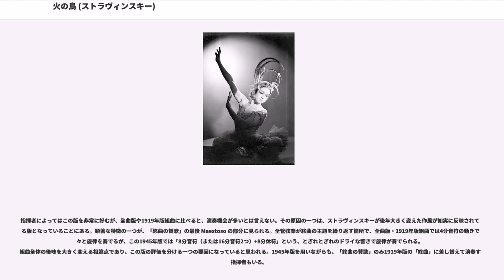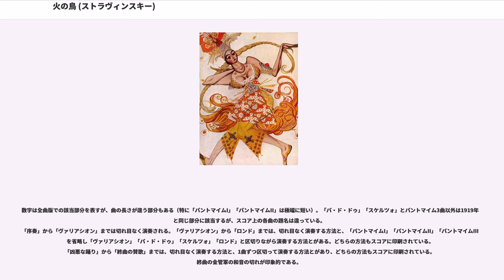火の鳥 (ストラヴィンスキー)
バレエ・リュスの上演作品
民話・童話を題材とした作品

『火の鳥』（ひのとり、仏: "L'Oiseau de feu"、露: ） は、イーゴリ・ストラヴィンスキーが作曲したロシアの民話に基づく1幕2場のバレエ音楽、およびそれに基づくバレエ作品。音楽はリムスキー＝コルサコフに献呈された。

オリジナルのバレエ音楽と3種類の組曲があり、オーケストレーションが大幅に異なる。組曲版では一部曲名が異なる部分もある。

セルゲイ・ディアギレフの依頼によって作曲された。ディアギレフは1910年のシーズン向けの新作として、この題材によるバレエの上演を思いついた。最初ニコライ・チェレプニンが作曲を担当したが、不明な理由によって手を引いた。『魔法にかけられた王国』作品39（1912年出版）の一部に、この時にチェレプニンが作曲した音楽が含まれる。ついでアナトーリ・リャードフに作曲を依頼したものの、リャードフの性格もあって作品が出来上がることはなかった。リャードフの態度に業を煮やしたディアギレフは、一人の若手作曲家、すなわちストラヴィンスキーのことを思い出した。ディアギレフは、初期作『花火』初演に立ち会って以来の仲だったストラヴィンスキーに作曲を依頼した上で、ミハイル・フォーキンにストラヴィンスキーと相談しながら台本を作成するよう指示した。フォーキンは指示通りストラヴィンスキーと相談しつつ台本を仕上げ、ほどなく並行して作曲していたストラヴィンスキーも脱稿した。依頼を受けてから半年あまりであった。

初演は1910年6月25日にパリ・オペラ座にて、ガブリエル・ピエルネの指揮により行われた。

日本初演及び舞台上演は1954年に小牧正英率いる小牧バレエ団とノラ・ケイによる。全曲の演奏会初演は1971年に小澤征爾指揮の日本フィルハーモニー交響楽団。

フォーキンによる『火の鳥』の台本はロシアの2つの民話の組み合わせによる。ひとつは「イワン王子と火の鳥と灰色狼」で、ツァーリの庭に生える黄金のリンゴの木の実を食べに来る火の鳥をイワン・ツァレヴィチ王子が捕まえようとする冒険譚、もうひとつは「ひとりでに鳴るグースリ」で、不死身のカスチェイにさらわれた王女のもとを王子が訪れ、王女がカスチェイをだまして魂が卵の中にあることを聞き出す話である。本来は子供向けの話だが、大人の鑑賞にたえるように大幅に手が加えられている。なお、ストラヴィンスキーの師であったニコライ・リムスキー＝コルサコフも共通の題材による歌劇『不死身のカシチェイ』を書いている。

王子イワン・ツァレヴィチは、火の鳥を追っているうちに夜になり、カスチェイの魔法の庭に迷いこむ。黄金のリンゴの木のところに火の鳥がいるのを王子は見つけて捕らえる。火の鳥が懇願するので解放するが、そのときに火の鳥の魔法の羽を手に入れる。次に王子は13人の乙女にあい、そのひとりと恋に落ちるが、彼女はカスチェイの魔法によって囚われの身となっていた王女（ツァレヴナ）だった。夜が明けるとともにカスチェイたちが戻ってきて、イワン・ツァレヴィチはカスチェイの手下に捕らえられ、魔法で石に変えられようとする。絶体絶命の王子が魔法の羽を振ると、火の鳥が再び現れて、カスチェイの命が卵の中にあることを王子につげる。王子が卵を破壊したためにカスチェイは滅び、石にされた人々は元に戻り、王子と王女は結ばれる。

1910年6月25日のパリ・オペラ座での初演時のスタッフと配役は以下のとおり。

演奏時間は約48分。『春の祭典』や『ペトルーシュカ』に比べると1.5倍近い長さである。

指揮者エルネスト・アンセルメの薦めによって作られたといわれている。この版は最も演奏の機会が少ない。他の組曲と異なり「カスチェイ一党の凶悪な踊り」で組曲が閉じられる（そのため、演奏者独自の判断により、他の版と合成して「子守歌」「終曲」を付け加えて演奏する指揮者もいる）。

数字は全曲版での該当部分を表す。

手ごろな管弦楽の編成と規模から、実演では最も演奏機会の多い版である。「魔王カスチェイの凶悪な踊り」での有名なトロンボーンのグリッサンドはこのバージョンで導入された。

数字は全曲版での該当部分を表すが、曲の長さが違う部分もある。

「序奏」から「火の鳥のヴァリアシオン」までは切れ目...